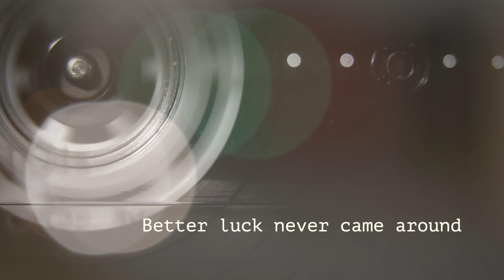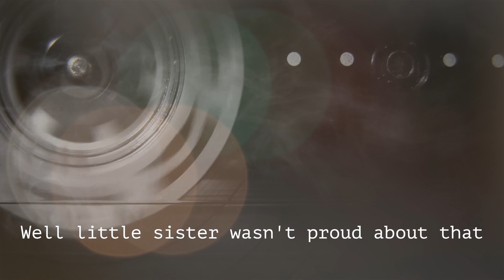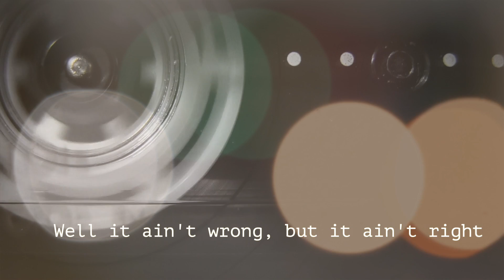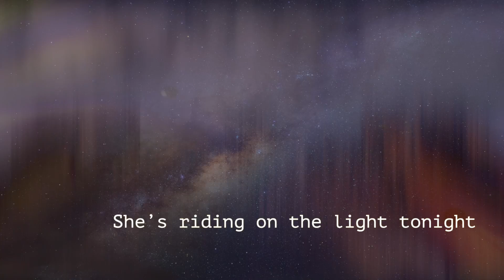Alicia's Song (Lyric Video)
Someone once told me that the soul is like a cassette tape (remember those?). Just because the player breaks doesn't mean you can't listen to the song, you just remove it and put it in a different player... or now, you digitize the song and keep it in the cloud.

This song is about a kind soul whose player no longer works, and about some of those who loved and surrounded her in her final weeks with us here.

I hope you'll give it a listen, and let her music play on.

Music and Lyrics by Joe Pope
Performance by Joe Pope
Mixing / Mastering by Yulli Kepler MommyCalledStudiios